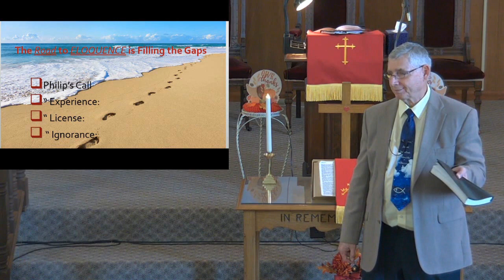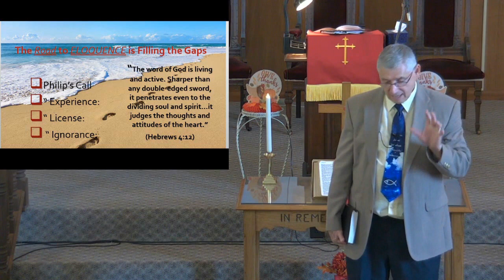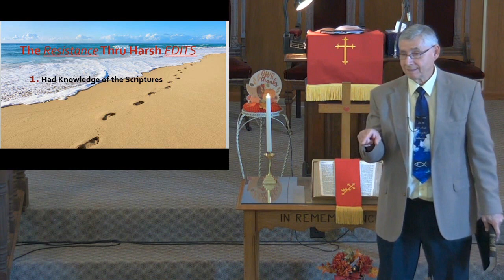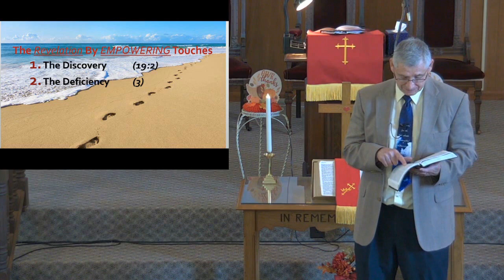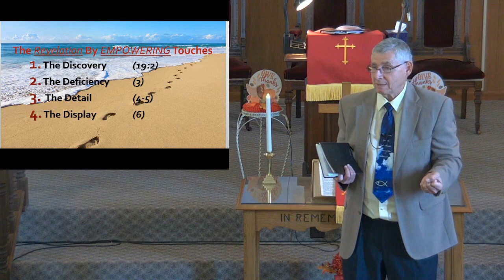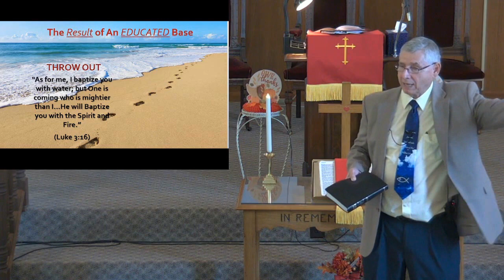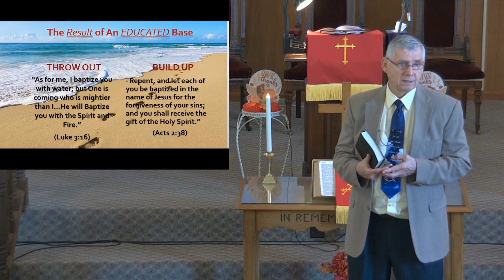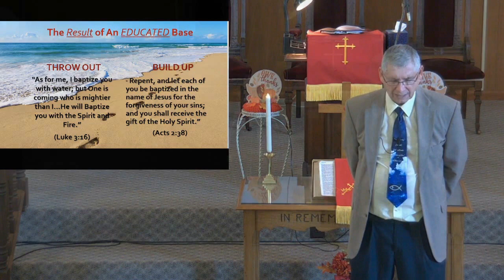Mt Moriah Baptist Church Adams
10 23 22 The Power of the Word